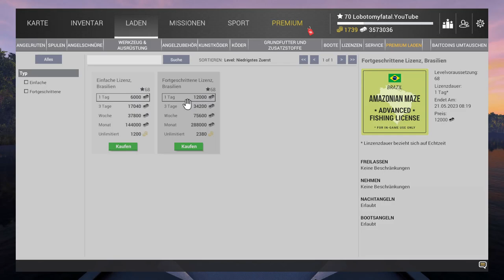Fishing Planet Staffel 3 Folge 88 Amazonas Leveln mit Bullenhai